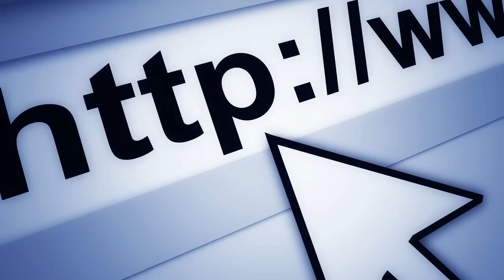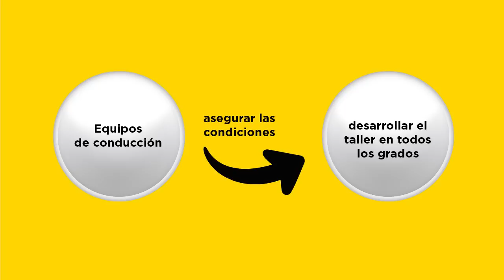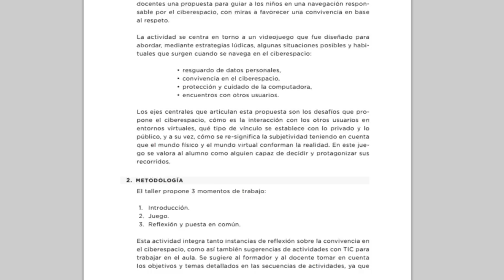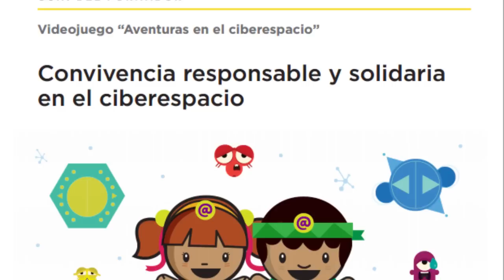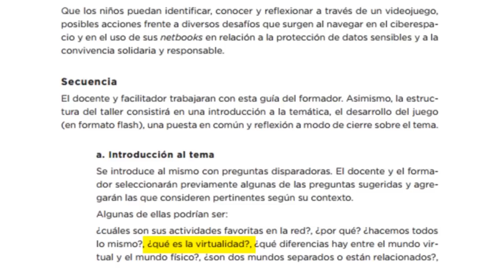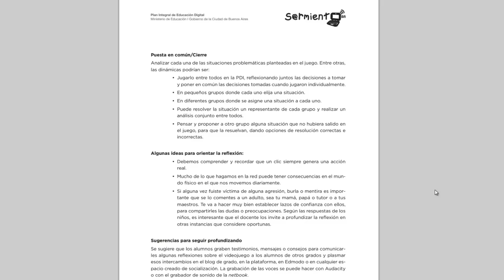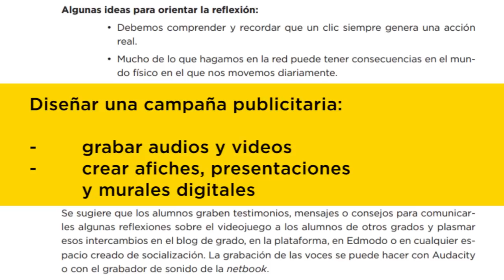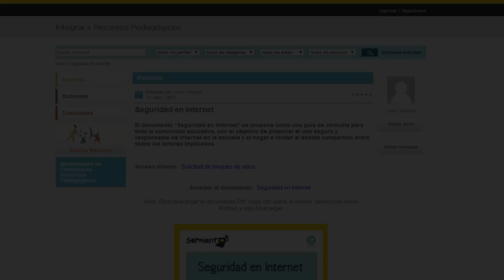Convivencia responsable y solidaria Orientaciones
Orientaciones para el taller de Convivencia responsable y solidaria en el Ciberespacio